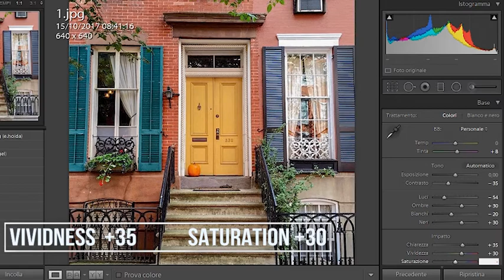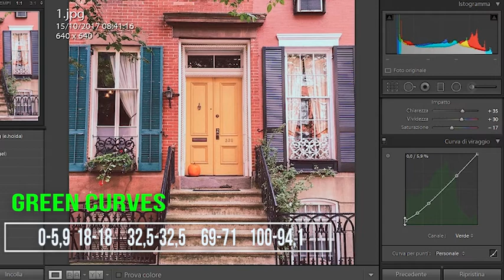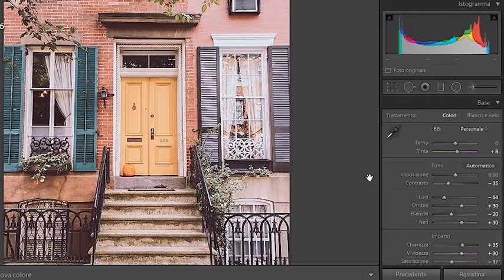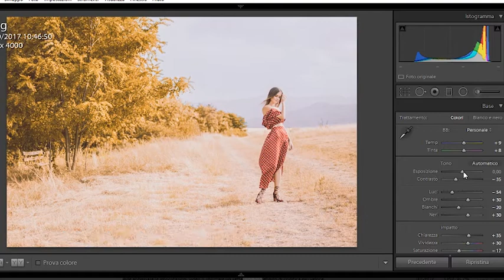EDIT YOUR INSTAGRAM PHOTOS LIKE GALMEETGLAM | SOULART MIRAGE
What's up mine Soulartists? Ready for another Edit your intagram photos like a blogger? OK, then let's start, as I promised I'll try  to emulate the filter of your favorite bloggers, so I did, she is another blogger suggested by you. She is JULIA H ENGEL alias GALMEETGLAM, love her style,  in her blog she said that edit her photos with 3-4 vsco filters, depending on the places she uses  increases or decreases of the temperature  so I made a preset in lightroom which resembles much to her filter. And I am very happy with the result because I like orange pastel tones and are suitable for many types of photos but above all for wedding photos but also for those with autumnal tones. This type of filter makes the photo a magical atmosphere. Hope you enjoyed to watching the video!
Val

 ~ SOCIAL MEDIA ~

  ~ MUSIC ~

~ SOURCE PHOTO ~